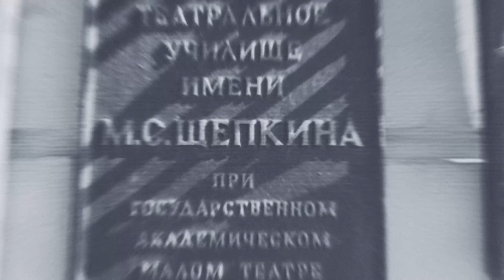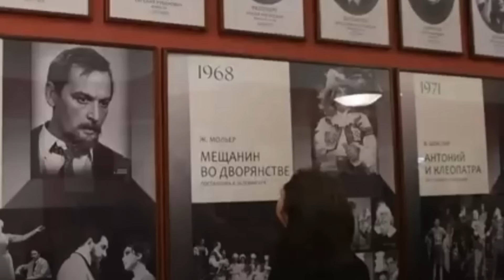Елена Валюшкина молчала бы и дальше, если бы не случайный кадр